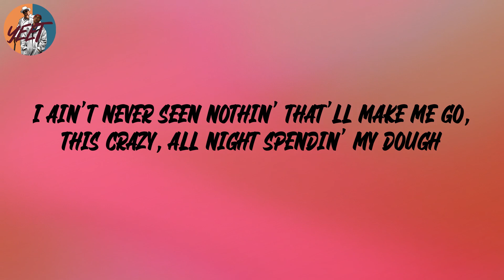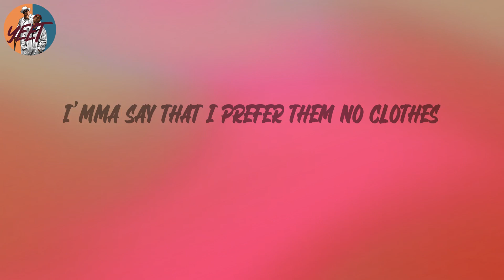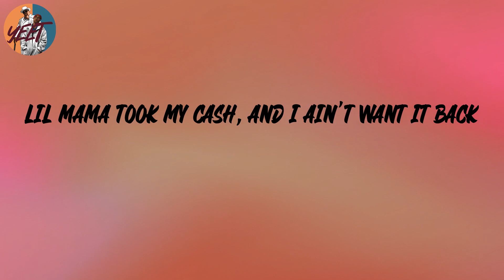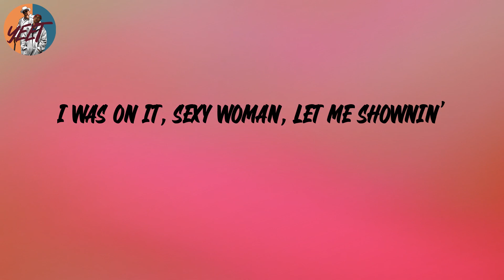Flo Rida - Low (feat. T-Pain) (Lyrics)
Lyrics:
Hey
Whoa shawty
C'mon